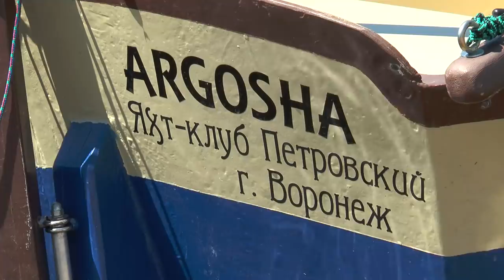Река Волга | Путешествие на яхте. Серия 7.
Это продолжение видеоотчета о путешествии на яхте по реке Волга в районе Самарской Луки. Яхта самостоятельной постройки, строил в одиночку у себя в гараже. Парусное вооружение - гафельное. Мы с Олегом уже путешествовали на этой яхте по реке Дон, а сейчас это - река Волга, национальный парк Самарская Лука, Жигулевские горы, река, путешествие, паруса и рыбалка. В этой серии: путешествие на яхте, рыбалка нахлыстом, спиннинг, щука и красота реки..